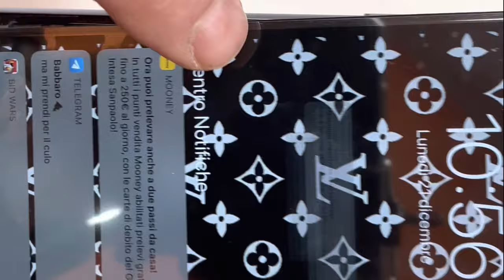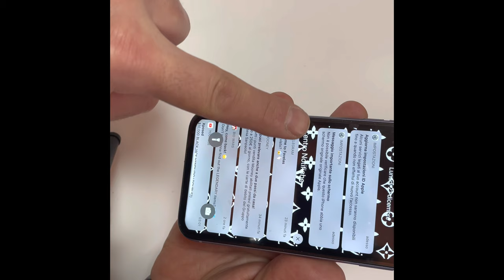iPhone 11 sostituzione display vetro touch lcd screen replacement iMania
iPhone 11 cambio sostituzione display vetro touch lcd con frame completo. Ricambio

ATTENZIONE

colla B7000